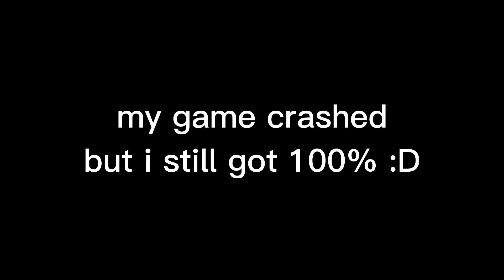ACU 100% MY (HARDEST ACHIEVEMENT) YET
I FINALLY BEAT IT!